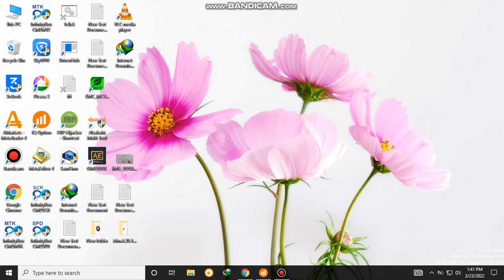Walton L52 Flash File 100% Tested shahin telecom